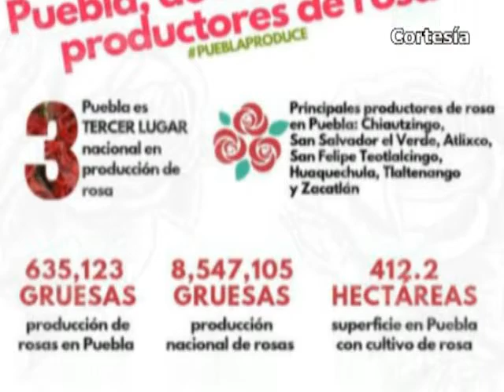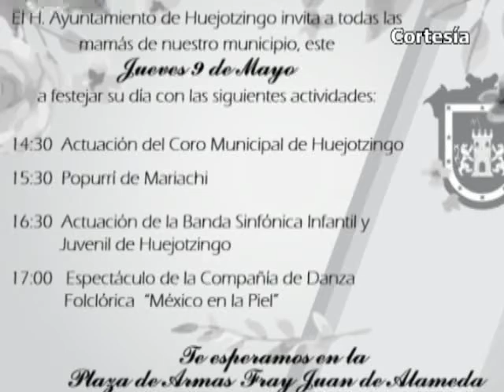Puebla Noticias al día - 8vo Dtto. (Miércoles 8 de Mayo de 2019)